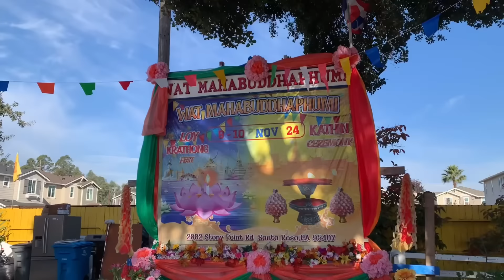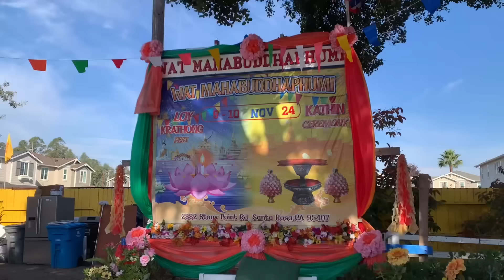EP.197 พาสามีฝรั่งไปขายผัดที่งานวัดไทย ในอเมริกา นางดีใจมากได้แต่งชุดไทย